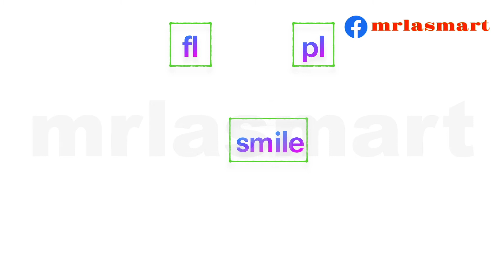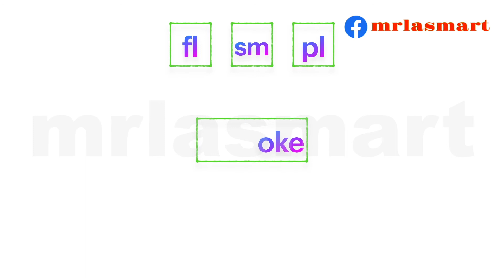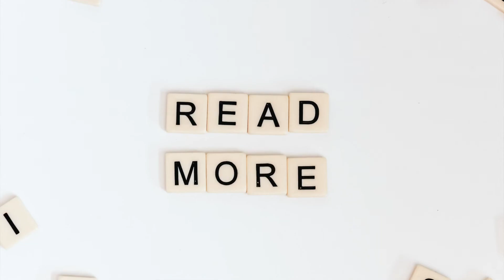Complete the words by adding | FL PL SM | Merryland Academy Digital Classroom